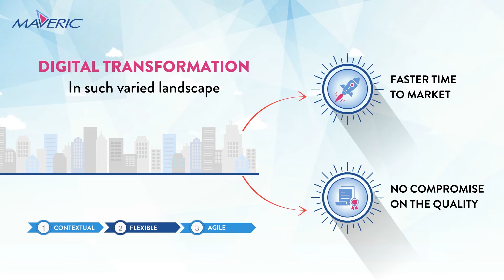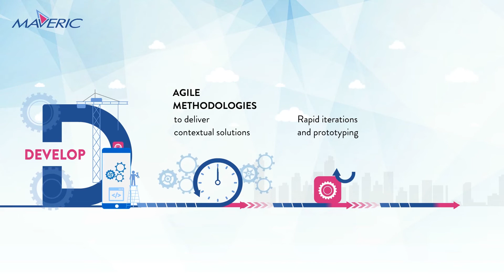Maveric's DDR Approach for accelerating digital transformation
Maveric’s approach to digital transformation – DDR (Design, Develop and Run), drives contextualization by bringing together the right mix of skillsets, processes and technology stacks at the same time focusing on the four levers. Our approach is backed by over two decades of multi-regional banking technology transformation experience and ably supported by unique frameworks and accelerators built on industry leading toolsets.